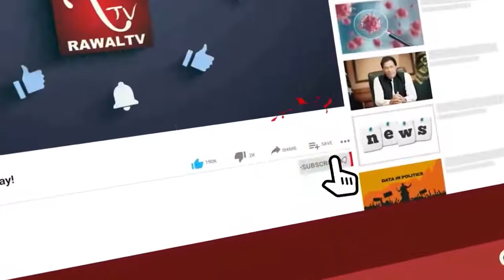کشمیر کا حل صرف اڑتالیس کی قرارد جو سرظفراللہ خان نے پیش کی منظور ہوئی اس پر عمل کیوں نہیں کراتے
Why don't we implement the resolution of Kashmir only on the resolution of 48 which was passed by Sarzafarullah Khan?